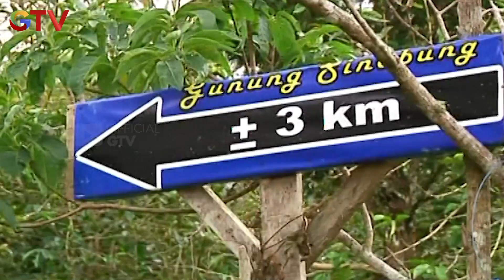ULAR YANG LEBIH KUAT DARI COBRA - PETUALANGAN PANJI